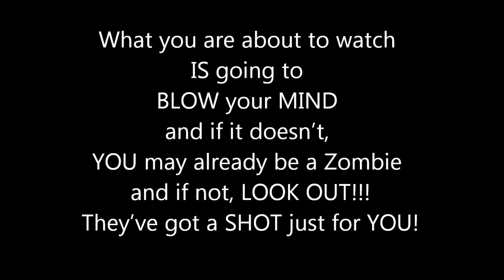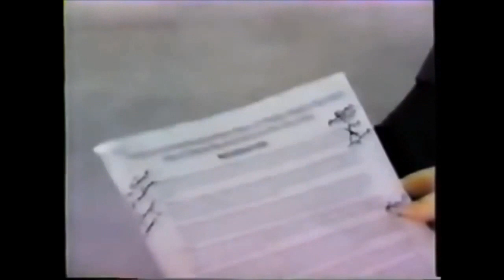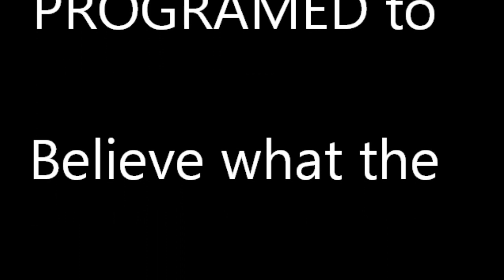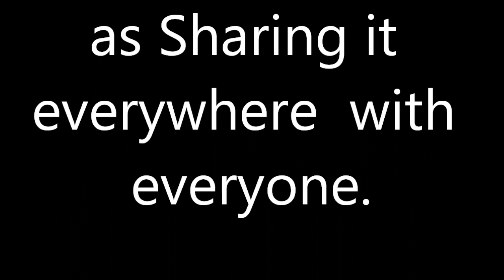THE SWINE FLU VACCINATION FRAUD OF 1976 ON 60 MINUTES MIND BLOWING VIRAL VIDEO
Will a vaccine prevent the Flu